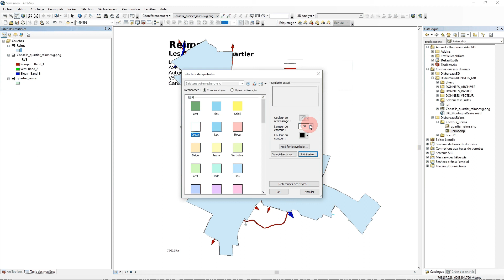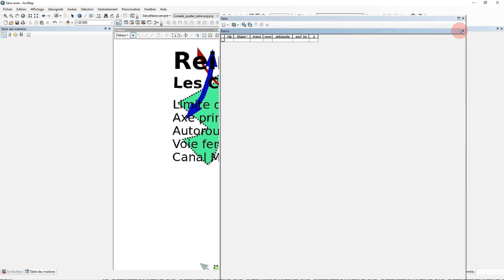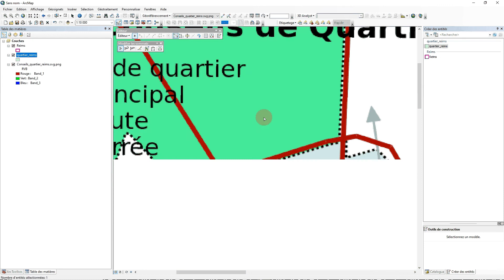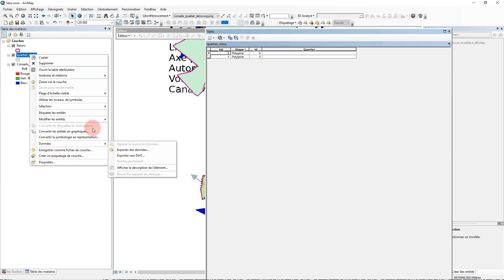Faire une belle digitalisation ArcMap